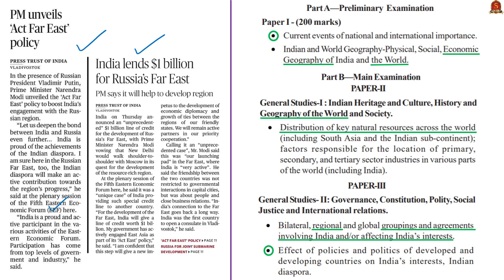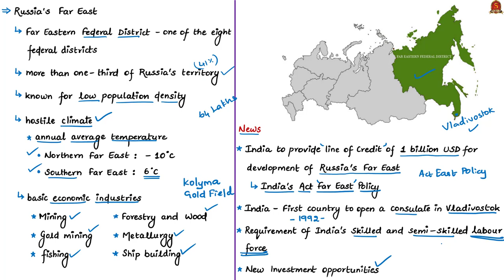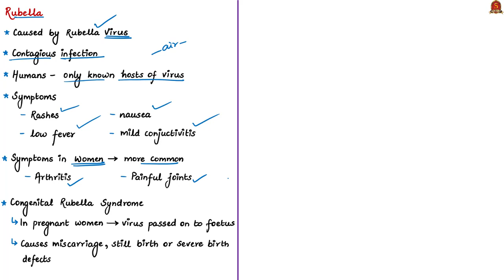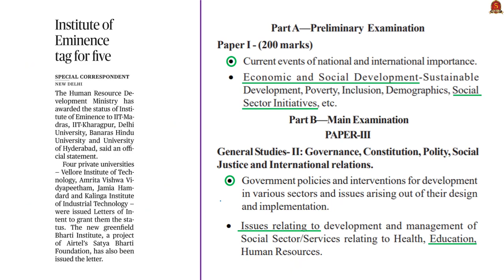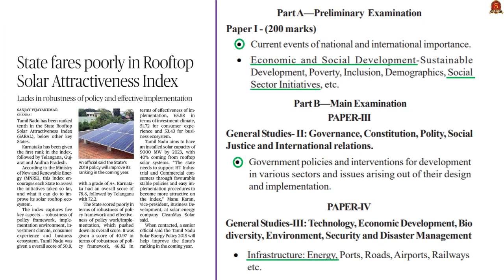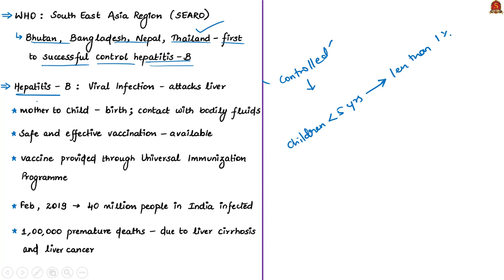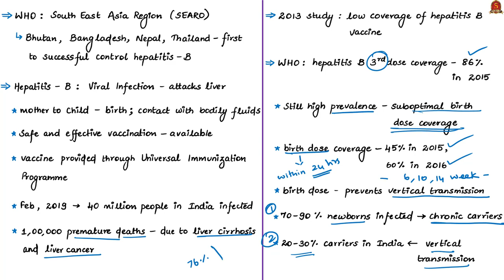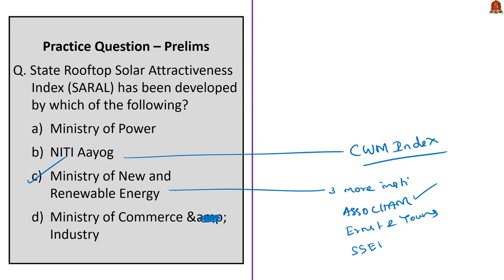The Hindu News Analysis | 06th September 2019 | Daily Current Affairs - UPSC 2019 - 2020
Time Stamping of News Articles:
1. India lends $1 billion for Russia’s Far East – 0:23
2. PM unveils ‘Act Far East’ policy – 0:23
3. WHO SE Asia Region plans to banish measles, rubella by 2023 – 8:53
4. Institute of Eminence tag for five – 19:00
5. State fares poorly in Rooftop Solar Attractiveness Index – 24:51
6. A weak chase (Editorial) – 30:50
7. Practice cum Revision – MCQs – 38:43